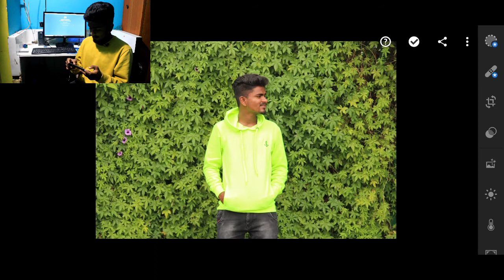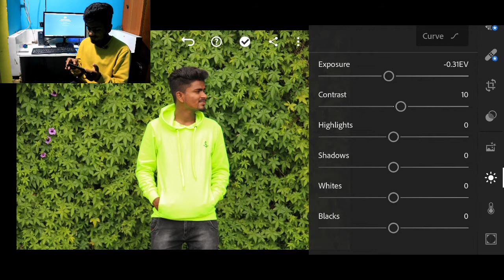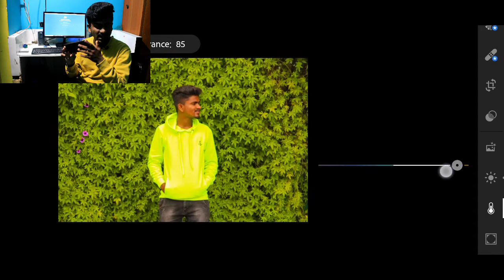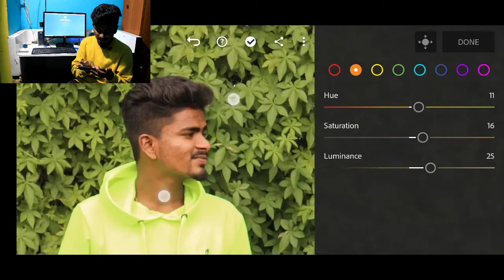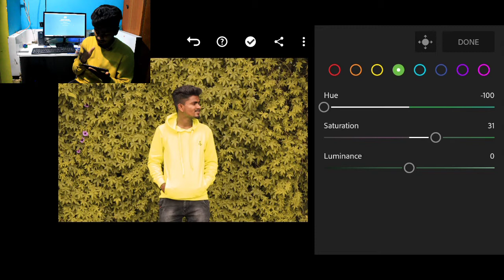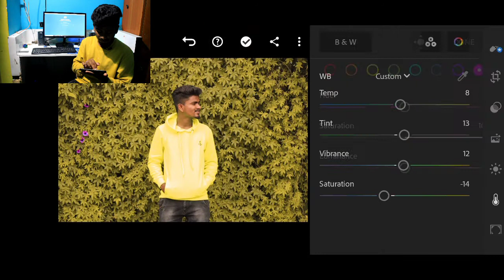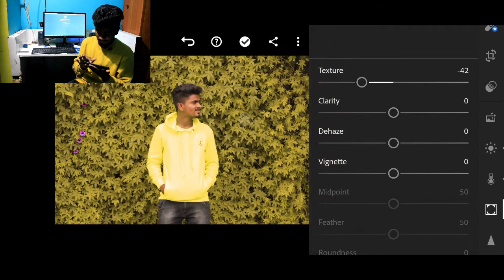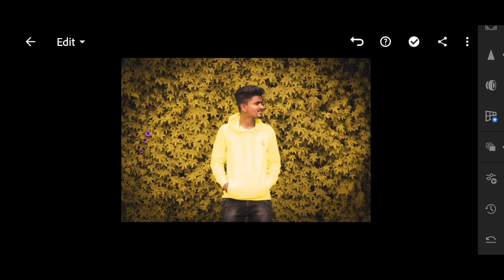CREATE YOUR OWN PRESETS 🔥🔥in LIGHTROOM || EXPLAINED IN DETAILS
YOUR ON BEST YOUTUBE CHANNEL IF YOU WANT TO EDIT YOUR PHOTOS IN LIGHTROOM||SNAPSEED||PICSART IF YOUR NEW TO MY CHANNEL DON'T FORGOT TO SUBSCRIBE AND PRESS THE BELL ICON AND COMMENTS

TO WATCH MY PREVIOUS VIDEOS CLICK ON THE BELOW LINKS GIVEN BELOW

So now the link Given below video are Mobil photography tips and tricks photography to NEXT LEVEL 🔥🔥🔥🔥

Thank u for watching my video and if you're still not subscribed my channel means subscribe now and never forget to press the bell icon and like and share the video

    ❤️❤️❤️ THANK   u from king Editzz ❤️❤️❤️